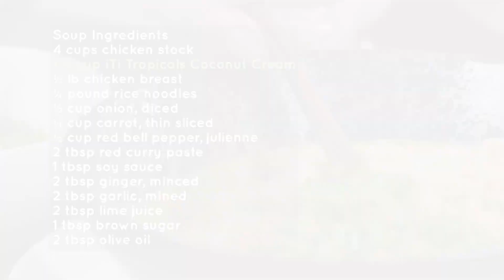Thai Red Curry Noodle Soup: A Creamy and Flavorful Twist on Traditional Thai Cuisine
This recipe for Thai red curry noodle soup is a modern take on the classic dish that's sure to satisfy your cravings. Inspired by traditional Thai cooking, this soup incorporates the bold flavors of chicken broth, red curry paste, and Thai Basil, but with a twist. By adding iTi Tropicals' coconut cream, the soup becomes richer, creamier, and more filling. The coconut cream provides a deliciously sweet note that perfectly complements the spiciness of the soup, creating a mouthwatering and unique flavor explosion. Watch the recipe video below to learn more about how to make this delicious dish.